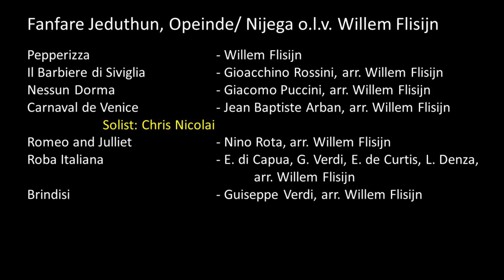SFF2019 | Fanfare Jeduthun Opeinde Nijega o.l.v. Willem Flisijn | C-Groep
SFF2019| Fanfare Jeduthun Opeinde/Neijega o.l.v. Willem Flisjin| C-Groep.
1. Pepperizza - Willem Flisijn.
2. Il Barbiere di Siviglia - Gioacchino Rossini arr Willem Flisijn.
3. Nessun Doma - Giocomo Puccini arr Willem Flisijn.
4. Carnaval de Venice - Jean Baptiste Arban arr Willem Flisijn.
      solist: Chris Nicolai.
5. Romeo and Juliet - Nino Rota arr Willem Flisijn.
6. Brindisi - Guiseppe Verdi arr Willem Flisijn